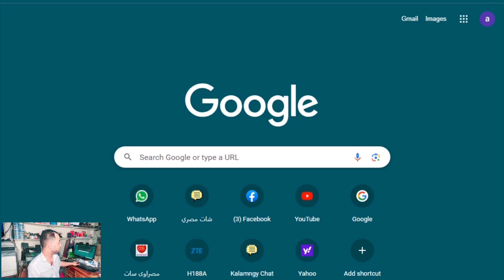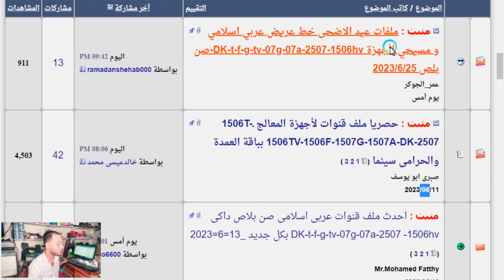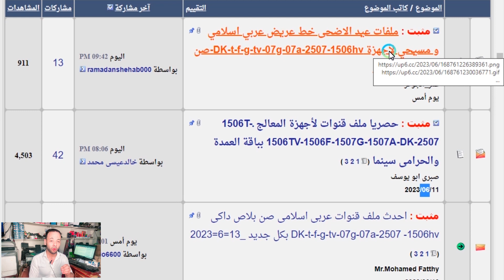ملفات تحديث وترتيب قنوات الريسيفر, رسيفرات الاتش دي, ملفات رسيفرات اتش دي.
نايل سات
ملفات قنوات الريسيفرات
تحديث قنوات الريسيفرات
ملف قنوات صن بلص ثابت.
ملف قنوات صن بلص متحرك.
ملف قنوات صن بلص ثابت ومتحرك.
تحميل ملف قنوات نايل سات 2023 usb عربي لجميع الرسيفرات.